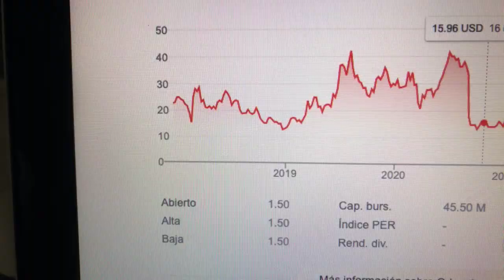🔴 Datos Sobre El Comercio De Acciones De Odonate Therapeutics Inc ODTC 🔴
Odonate Therapeutics, Inc. es una compañía farmacéutica dedicada al desarrollo de las mejores terapias de su clase que mejoran y prolongan la vida de los pacientes con cáncer.